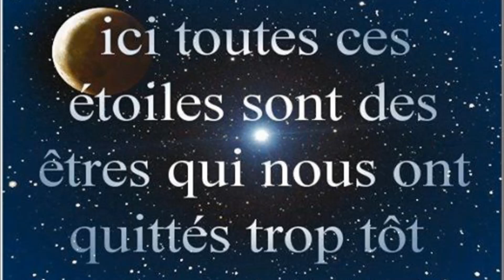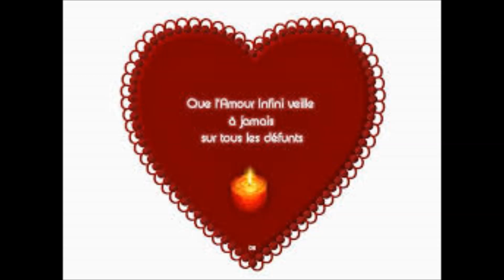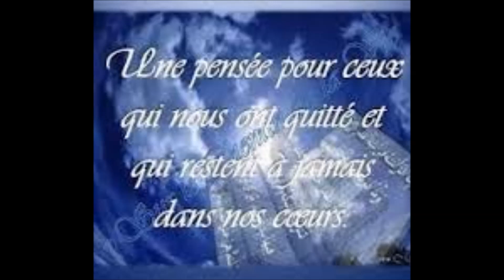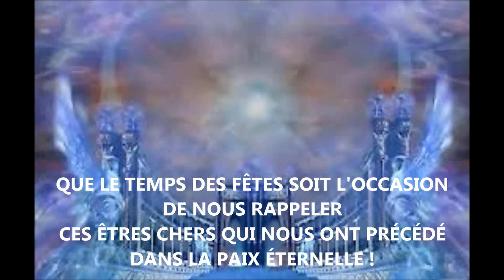NOEL POUR LES GENS DISPARUS 2014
Description: Vidéo fait pour nos Anges Disparus. .avec la chanson de M.Michel Beauprez . Noel Noel ...à l'occasion des Fêtes 2014...